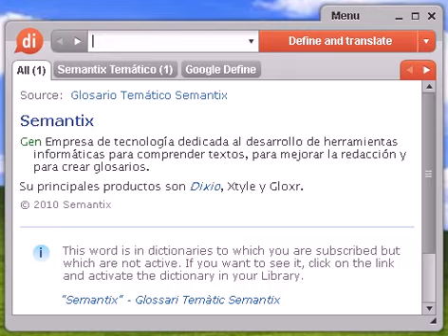Definición de radiotecnia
radiotecnia, diccionario, define, definir, significado, español, castellano, Dixio